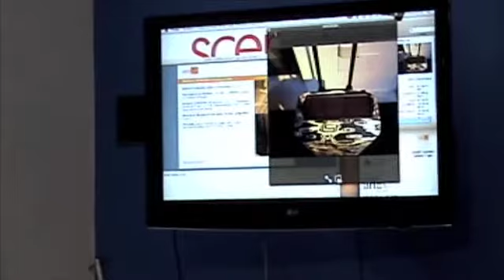Scenari di Innovazione 7° edizione - Aziende 7/12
SPAGNESI CRISTIANO - Presentazione e brief aziendale